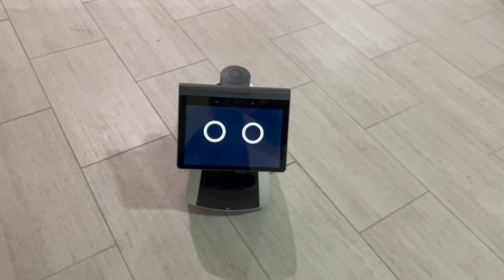Astro - Hey Good Lookin'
I took Amazon Astro with me to my apartment complex mailroom a few days ago. On the way back, he had an interesting encounter with someone other than me...someone he found very interesting!

Astro is only available through invitation at the moment. I didn’t get an invitation despite signing up about 14 months ago, then re-requesting about 6 months ago. I bought Astro from a fellow robot enthusiast on Facebook.

Here’s the Amazon Astro invitation form. Good luck!